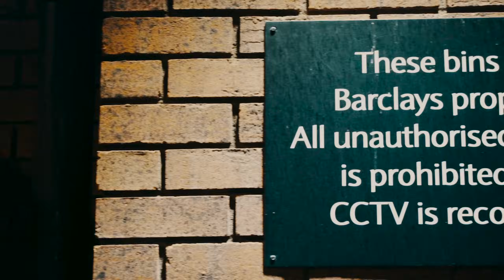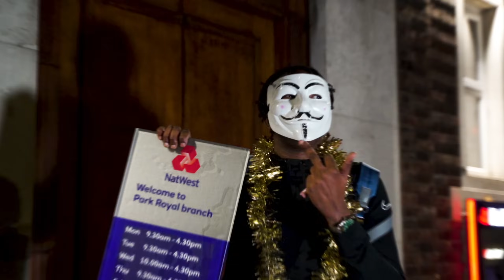Tankz - London Scammer Remix feat Tarm (Music Video)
Produced by: WT Prodz
Directed and Edited by: Visuals by Ike